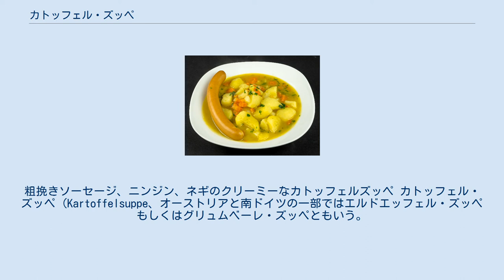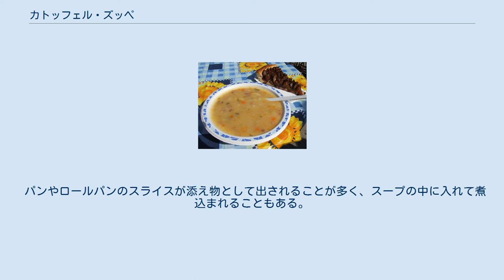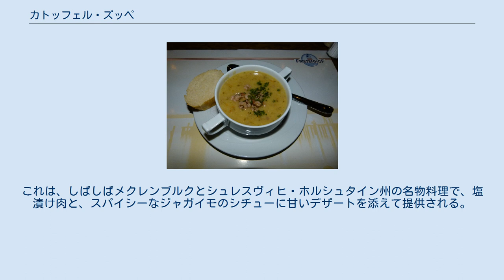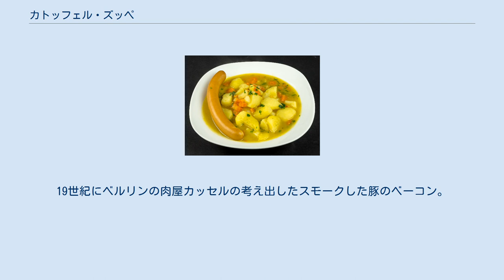カトッフェル・ズッペ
粗挽きソーセージ、ニンジン、ネギのクリーミーなカトッフェルズッペ カトッフェル・ズッペ (Kartoffelsuppe、オーストリアと南ドイツの一部ではエルドエッフェル・ズッペもしくはグリュムベーレ・ズッペともいう。
) は、 伝統的なドイツ料理とオーストリア料理のジャガイモのスープである。
それらの主成分は当然ジャガイモになる。
かなり煮込んでジャガイモが煮崩れしている場合は、アイントプフと呼ばれる。
 さまざまな調理法があり、地域によってもかなり異なっている。
ジャガイモは、塩水または肉汁で、場合によってはニンジン、セロリ、タマネギなどの他の野菜と一緒に調理される。
 旬の野菜をメインに使用。
調理の手順に応じて、ポテトは皮を剥くか、ポテトマッシャーで潰す。
レシピによっては、カリカリに焼いたベーコンまたは揚げたタマネギと新鮮なパセリがスープに追加されることがある。
スパイスには様々なハーブやパプリカやコショウが使われている。
 カトッフェル・ズッペには、しばしばソーセージ、ウインナーソーセージ、ミートボール、ソーセージ、レーバーソーセージ、ブラッドソーセージ、ヤークトヴルスト(de:Jagdwurst)や他の肉や肉の加工品が入れられる。
 パンやロールパンのスライスが添え物として出されることが多く、スープの中に入れて煮込まれることもある。
 ラインラントのソーセージ入りのカトッフェルズッペ 北ドイツでは、カトッフェル・ズッペは地域によって若干の違いはあるものの家庭料理の標準的なメニューの一つになっている。
とりわけ有名なのは、メクレンブルクの名物トゥッフェル・アン・プラム(低ドイツ語: 「ジャガイモとプラム」)、また、他の野菜とさいの目に切ったカッセラー・ナッケン(de:Kassler-Nacken)またはベーコン、焼いたプルーンから準備されるテュフテン・アン・プラムまたはメックレンブルク・カトッフェルズッペは、よく知られている。
これは、しばしばメクレンブルクとシュレスヴィヒ・ホルシュタイン州の名物料理で、塩漬け肉と、スパイシーなジャガイモのシチューに甘いデザートを添えて提供される。
 バーデン地方、特に中部、南部バーデンとでミドルアッパーライン川-特にカールスルーエでは、カトッフェル・ズッペは、プラムの収穫時期には、プラムケーキを添えて供され、これが地域の名物になっている。
プファルツ州とザールラント州でも、伝統的なカトッフェルズッペと西洋すもものケーキまたはカトッフェル・ズッペと蒸し麺が食べられる。
シュヴァーベンの一部では、ポテト スープと一緒にリンゴのフリッターを食べる。
 西プファルツ とラインヘッセン の一部の地域では、カトッフェル・ズッペの変種が「ザウアー・ブリュー」 (酸っぱいスープ) とも呼ばれている。
タマネギとニンニクと一緒に簡単にローストしたジャガイモを、透き通った豚のブイヨンの中で弱火で煮込んだものである。
 このタイプのカトッフェル・ズッペは、ポルトガル料理のカルド・ベルデ(de:Caldo verde)に当たるといってもいい。
このクリーミーなスープは酢味をつけて、ブラッド・ソーセージとレバー・ソーセージに、キャベツや各種青菜が入り、オリーブオイルで味付けをしている。
 　　　　　　　　　　　　　　　　　　　　　　　　　　　　　　　　　　　　　　　　　　　　　　　　　　　　　　　　　　　　　　　　　　　　　　　　　　　　　　　　　　　　　　. ^ エルドエッフェルもグリュムベーレもジャガイモのこと ^ カッセラーともいう。
19世紀にベルリンの肉屋カッセルの考え出したスモークした豚のベーコン。
地名のカッセルとは無関係 ^ "Typisch norddeutsche Küche 」」 Süß oder sauer? Hauptsache Kartoffeln!". ndr.de. Norddeutscher Rundfunk. 27 March 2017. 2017年4月26日閲覧。